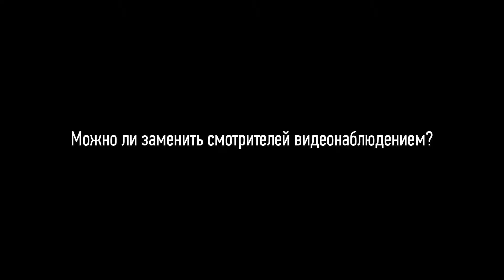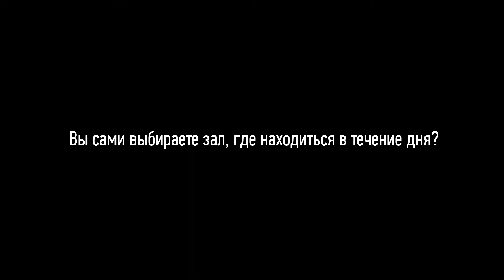Спроси музей. Выпуск №8: разговор с музейным смотрителем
Сегодня мы зададим вопросы музейному смотрителю Татьяне Помазуевой.

В этой серии вы узнаете:
Зачем нужны смотрители в музее, если есть видеокамеры?
Самый оригинальный вопрос, который задавали посетители?
Что делают смотрители, когда никого нет в залах?
Можно ли фотографировать экспонаты?
Нужно ли иметь искусствоведческое образование, чтобы работать смотрителем?

Мы расскажем обо всем, что вы хотели узнать, но боялись или стеснялись спросить.

Напоминаем, что «Спроси Музей» выходит по четвергам. В каждом выпуске герои разных специальностей отвечают на популярные вопросы и делятся смешными историями из жизни музея.
Проект «Спроси Музей» приурочен к 85-летию музея.